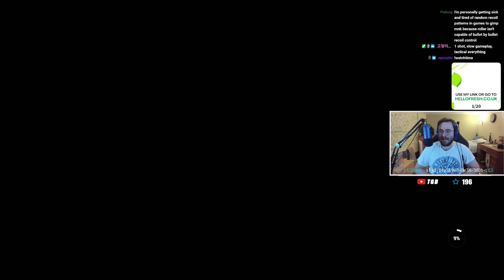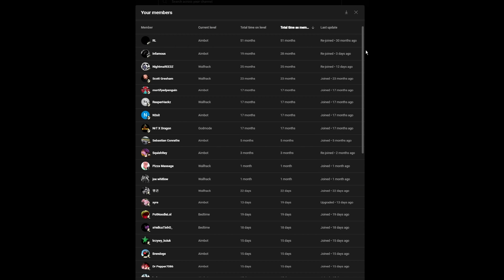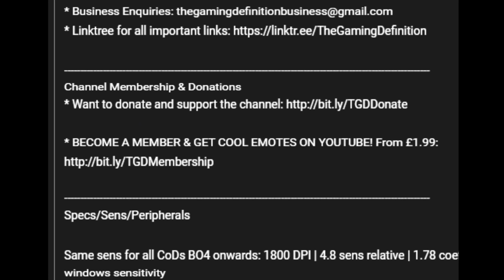XDefiant ACR 6.8 Arena FULL Gameplay 2023 (MnK)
* BECOME A MEMBER & GET COOL EMOTES ON YOUTUBE! From £1.99

Specs/Sens/Peripherals

Same sens for all CoDs BO4 onwards: 1800 DPI | 4.8 sens relative | 1.78 coefficient | Default windows sensitivity

Graphics preference: Typically all lowest in every multiplayer game.

Gaming PC
CPU: Intel Core i9 11900K
GPU: EVGA NVIDIA GeForce RTX 3080 Ti
RAM: 32GB (2x16) G.SKILL 32GB Trident Z NEO RGB DDR4 3800MHz
PSU: Corsair RM750x - 80PLUS GOLD
Cooling: Corsair Hydro H150i RGB PRO XT 360mm AIO
MOBO: ASUS ROG STRIX Z590-F GAMING WIFI

Other
Keyboard: Logitech G512 (Looking for an upgrade)
Mouse: G502 Lightspeed (Not the newest one)
Gaming Monitor: HP Omen 240hz 1440p
Mousepad: SkyPAD 3.0
Headphones: Audio Technica ATH-M50x
Microphone: Blue Yeti
Capturecard: Elgato HD60